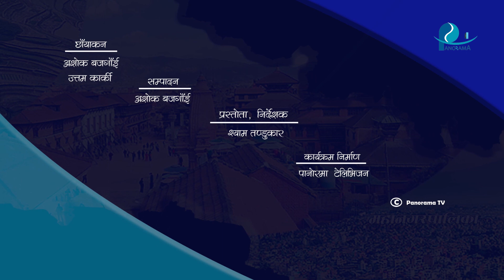सामाजिक विकास हुन बाँकि छ । aajako aawaj (आजको आवाज) Episode - 7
सामाजिक विकास हुन बाँकि छ - श्रीकुमार श्रेष्ठ

Panorama TV- आजको आवाज- Episode 7
An Interview with Shree Kumar Shrestha, ward President, gokarneshwor - 04

Program Director / Presenter : Shyam Tandukar
Director of Production: Ashok Bajagain
Camera : Ashok Bajagain/Uttam Karki

Copyright@Panorama TV